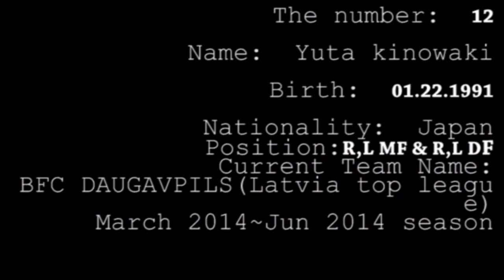yuta kinowaki Highlight Latvia top league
Latvia top league  BFC Daugavpils